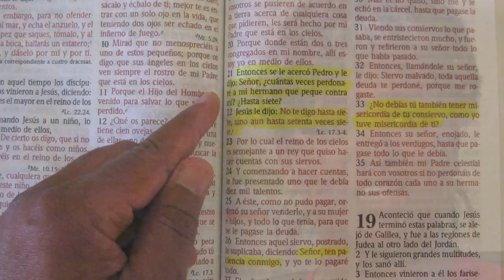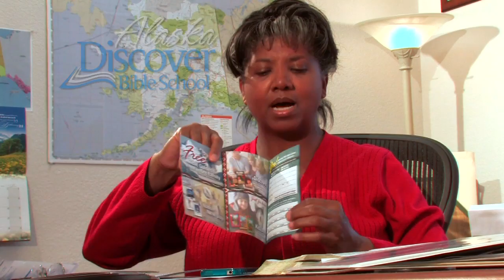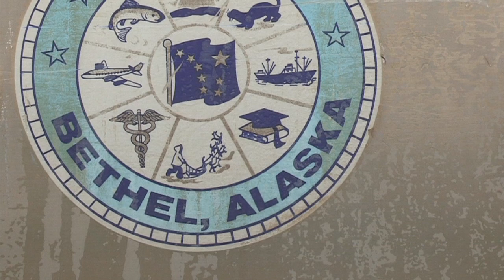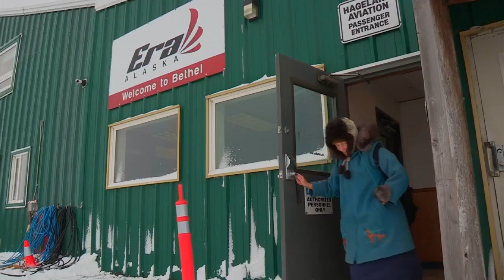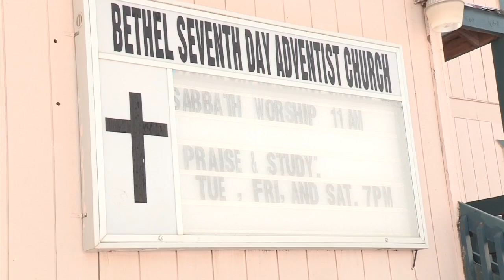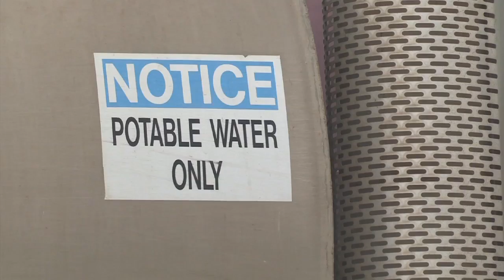6. "My Alaska with Ken Crawford"—Alaskan Addictions Fade with God's Love!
Go trail riding with Tina Steenmeyer as she testifies to God's power to deliver from addictions. Today Tina runs the Alaska Discover Bible School. Next goto the Bethel, Alaska, Camp Meeting and meet a surprised painter, now lay preacher, Dennis Skandunas, who is transitioning May 20, 2013. We are looking for a missionary minded couple to carry on the work in Bethel.  Mary Bones's tells us her story of being invited to church by an Adventist taxi driver and how God helped her breaking free of her 3 addictions. She kisses her curious husband and then he takes us out  to fill water tanks around town and shows us his new job, grading icy roads that allows him to keep the Sabbath.  We discover that broken appliances such as laundry dryers are ready made Alaskan dog houses. Finally we end up with fun airborne appeal from Mike Owens of Nome, Alaska and Ken shows us how big Alaska is and throws his hat at an airplane!